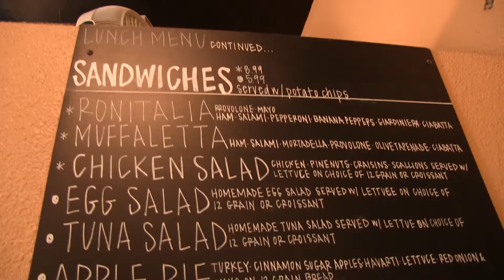Coffee & CEOs: Building Culture and Values w/ Mary Goggans, President Encapsys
Patrick Hopkins, president and CEO of Imaginasium, and Mary Goggans, president of Encapsys, discuss how to build culture in a new and quickly growing company, the importance of making sure values drive everything you do, and advice for women looking to grow into leadership roles in manufacturing. Encapsys The global leader in microencapsulated phase change materials (PCM) for bedding, in controlled release microencapsulation and for fragrance microcapsules.